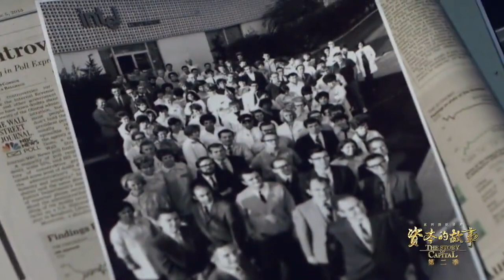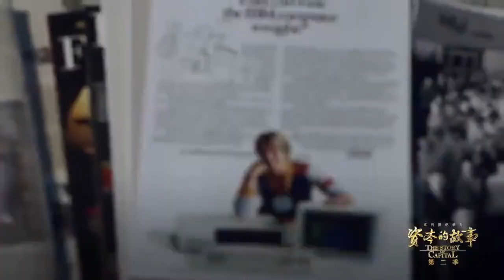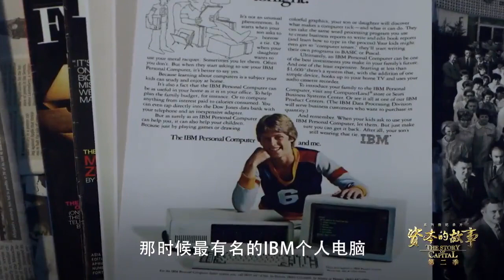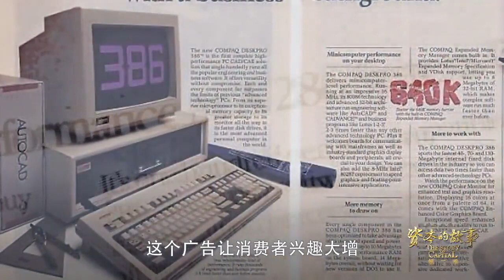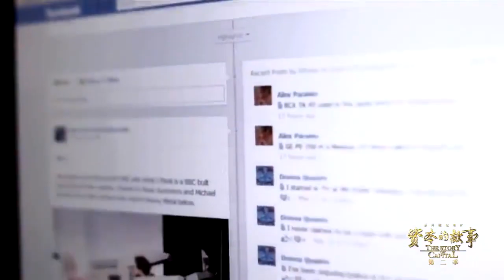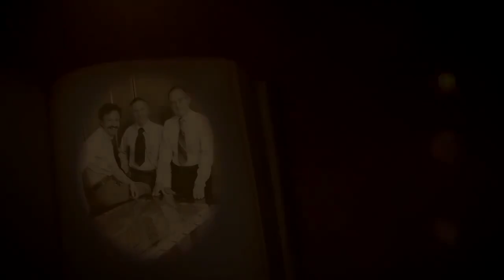【央視紀錄片】《資本的故事》【經典，推薦收藏】第二季第14集：方寸間的勝利 - 英特爾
5000億美元的市值，是資本對技術領先的最好讚美。

英特爾公司1968年研製出第一款處理器和存儲器，後被日本存儲器趕上半導體興起，英特爾市場萎縮。1985年，格魯夫和戈登討論，放棄存儲器，格羅夫開始轉型設計微處理器，1985年，386芯片研製成功，1992年，英特爾把技術創新轉成資本不斷擴張。